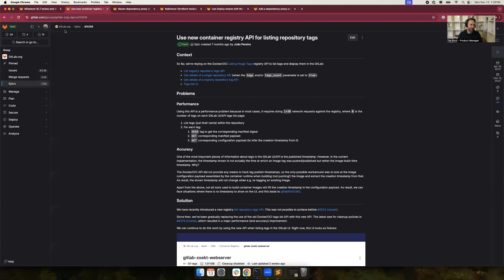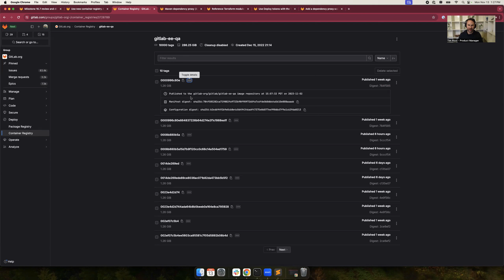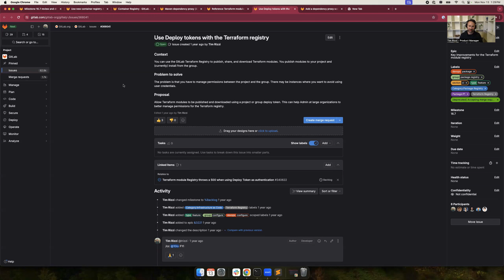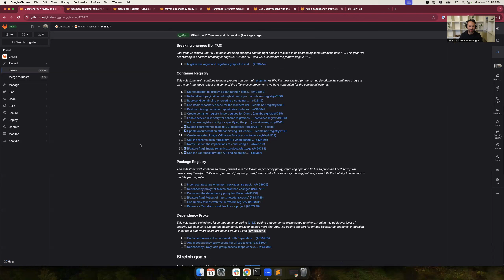GitLab 16.7 Kickoff - Package:Package